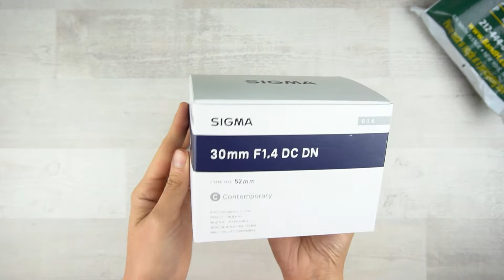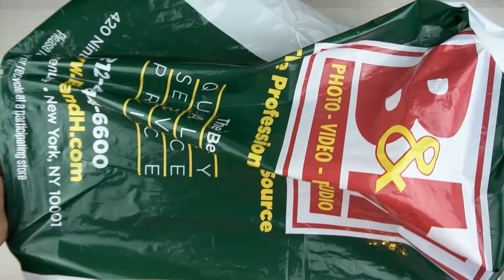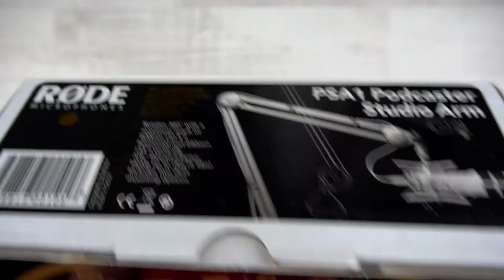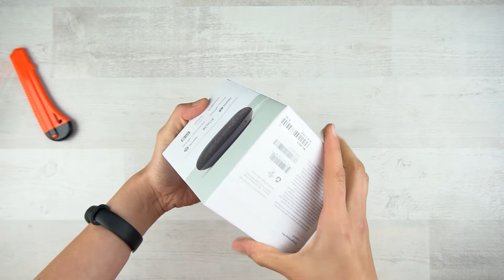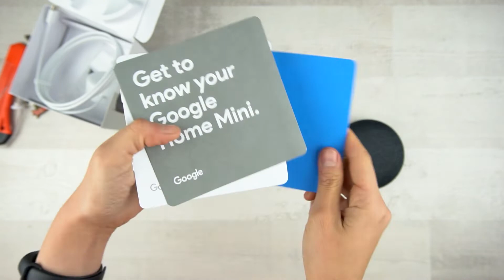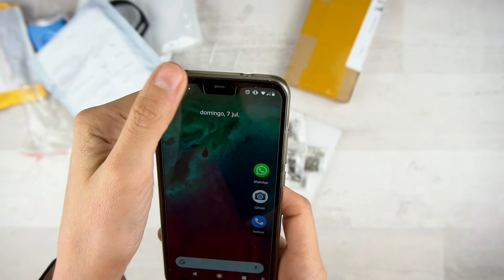📦 UNBOXING HOME MINI de GOOGLE y otros tesoros de B&H Photo 🎙️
💳 OBTÉN TU TARJETA VISA VIRTUAL 💳